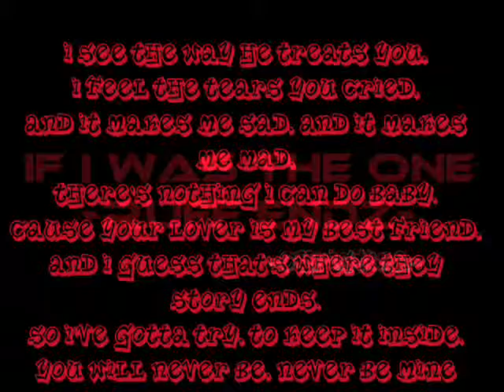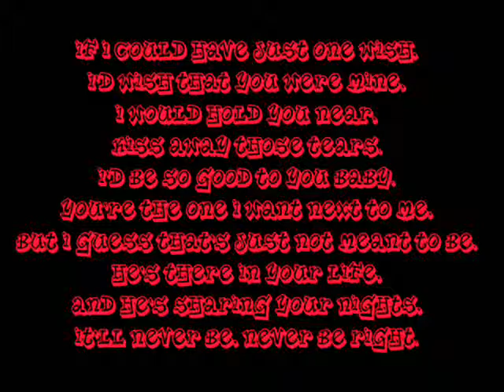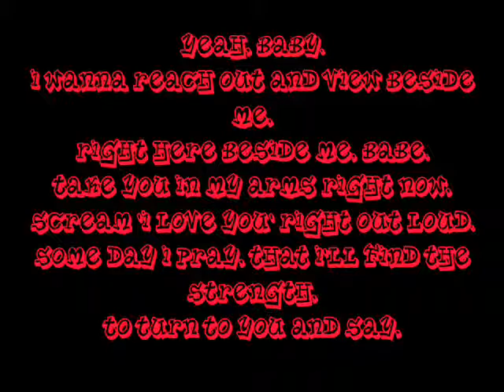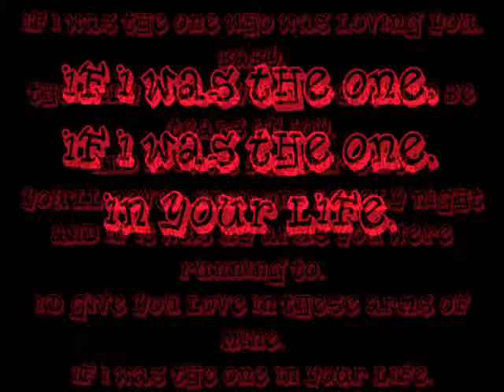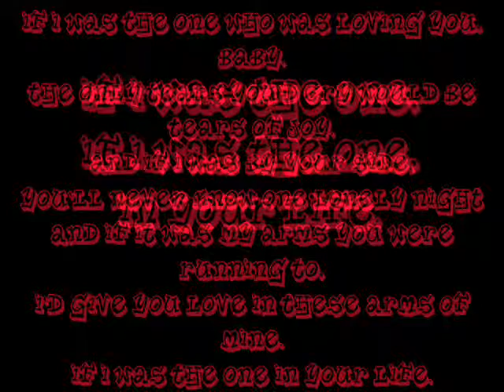If i was the one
ill scream  I LOVE YOU right out loud!